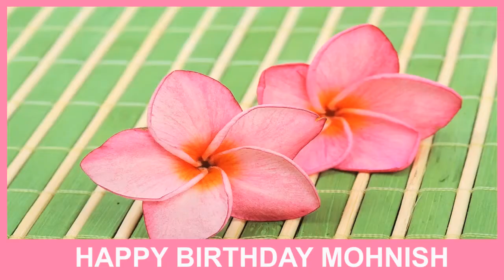Mohnish SPA - Happy Birthday